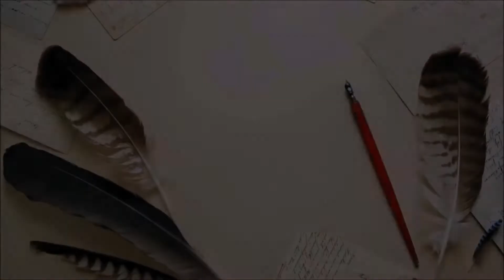ᴴᴰ Henna Mehndi Art Arabic Designs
please criticism and suggestions you